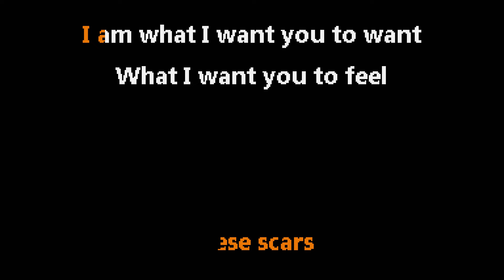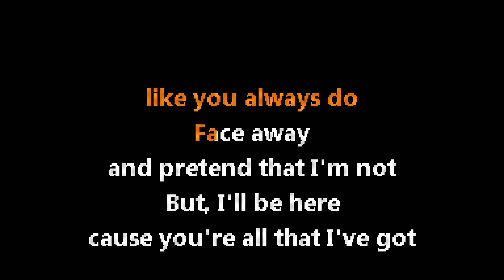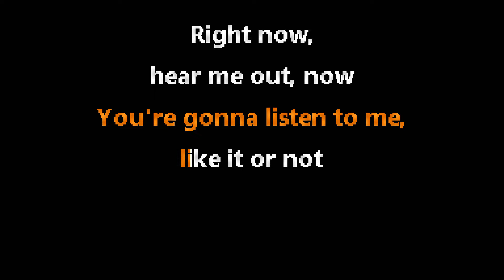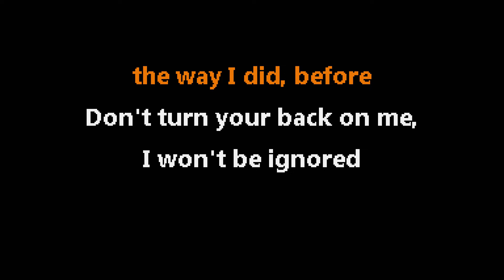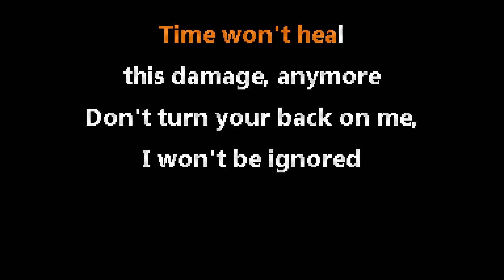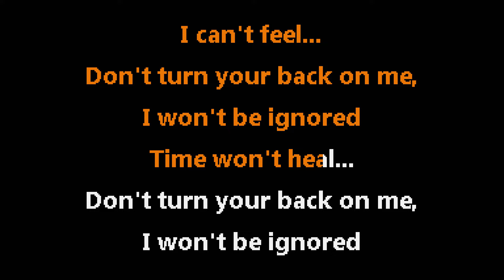Linkin Park • Faint (CC) 🎤 [Karaoke] [Instrumental Lyrics]